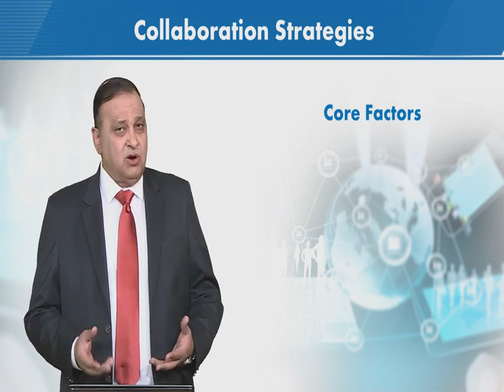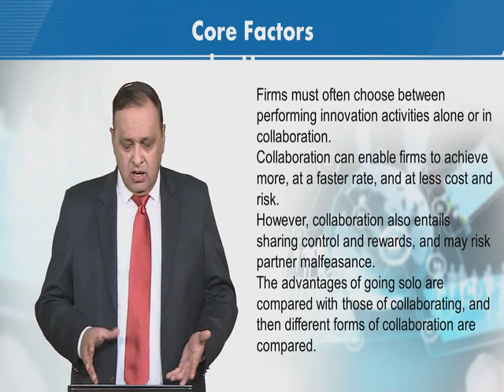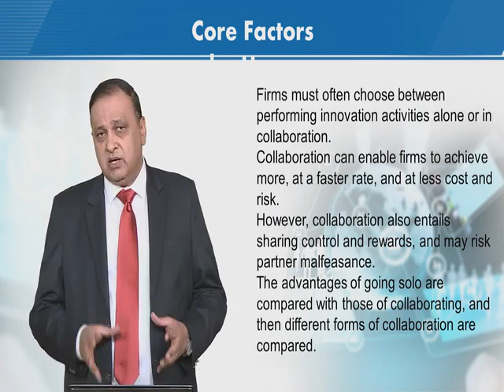MGT725_Topic074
MGT725 - Technology and Innovation Management
Dr.Nadeem Bhatti